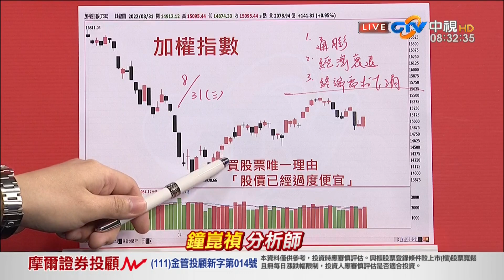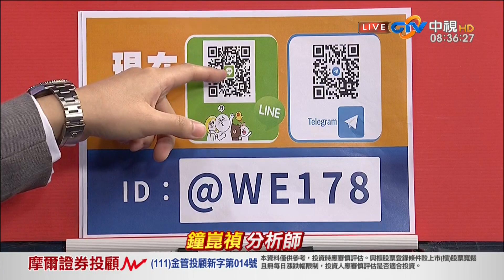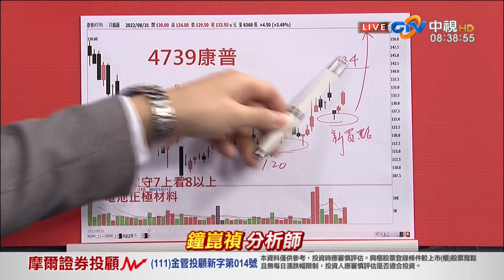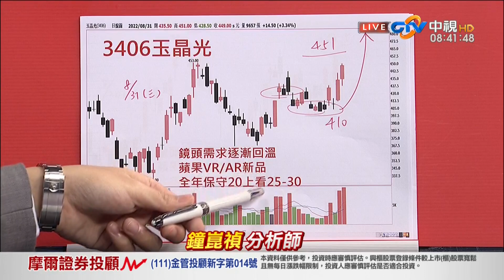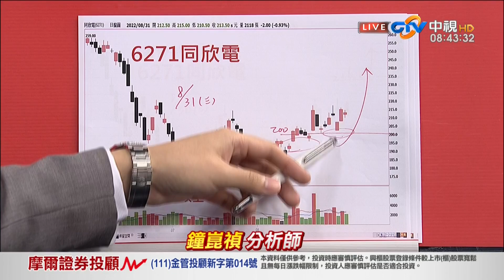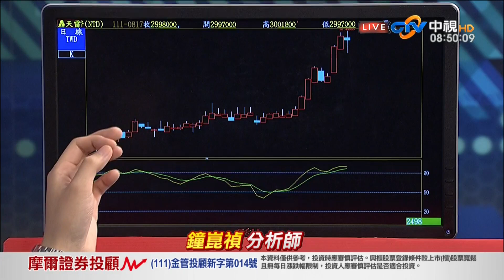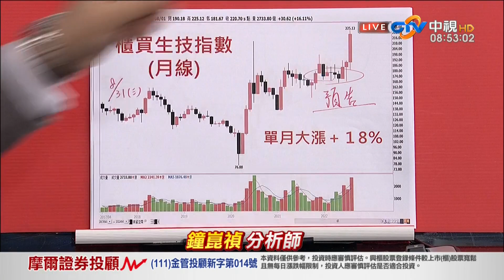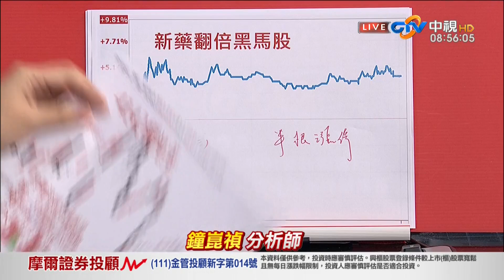中視【真投資】20220901 鐘崑禎：美股跌跌不休 台股強弱關鍵-新台幣 兩大抗跌族群-元宇宙、生技